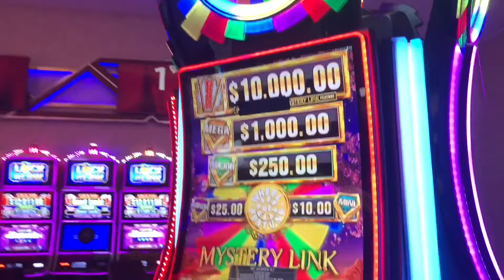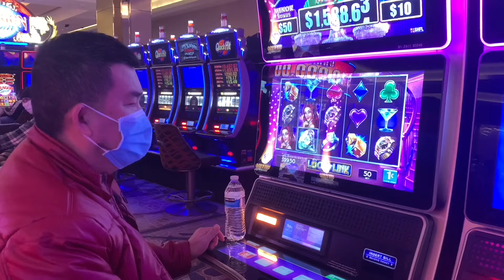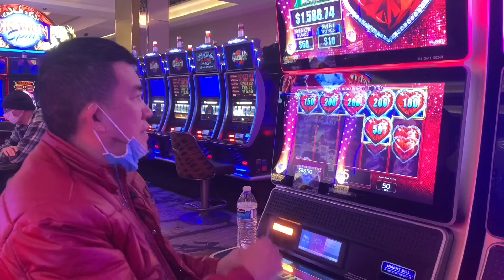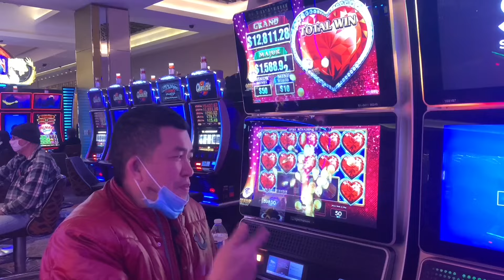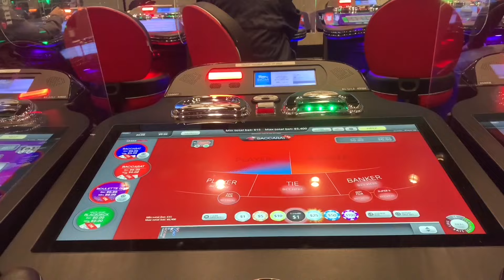Nhật Cường Kéo Lộc ở CASINO MGM MÙNG 1 Tết